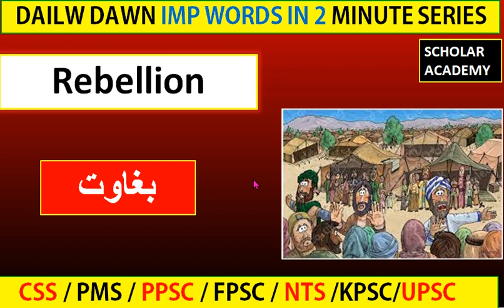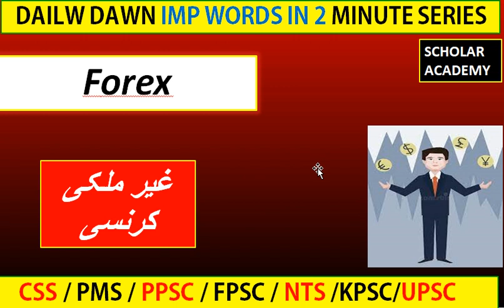English Synonym most important for ppsc/fpsc exam|Ppsc test preparation 2020-PPsc job 2020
Synonyms and Antonyms For All Exams |Vocabulary Booster|Last 10 Years Synonyms & Antonyms| Suman Mam
50 Most important synonyms|ppsc English|fpsc English|Important synonyms|Synonyms|Gk English|English
Important Synonyms for PPSC, FPSC, NTS, CSS, Naib Tehsildar and Sub Inspector Test Preparation
Synonyms and Antonyms for CSS || A complete series for competitive exams
Synonyms for competitive exams | Synonyms with Urdu Meanings | Synonyms and Antonyms in English
Synonyms in English | Synonyms words | Vocabulary in hindi | Dsssb /Group D / Dear Sir English trick
Synonyms and Antonyms | Best method to learn Vocabulary | Vocabulary Booster | with SUMAN MA'AM
25 महत्वपूर्ण Synonyms For SSC CGL 2023 - 2 | CGL, CHSL, MTS, Talathi bharti 2023 | EPFO SSA 2023